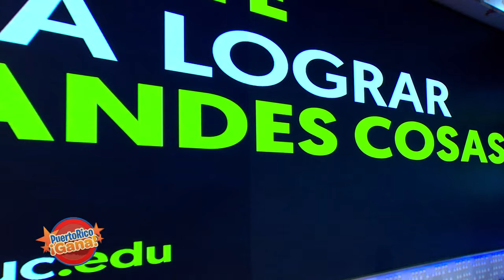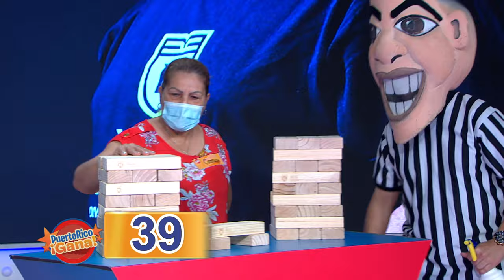02 PR GANA JUL 2 2021